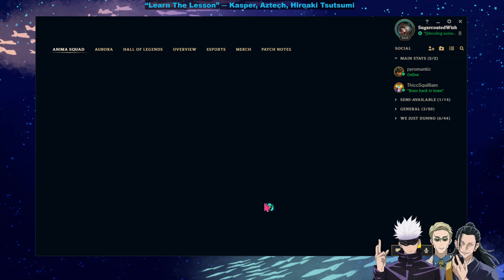Leaguing Still! | Saturday Silliness || Weekly Variety Night Stream VOD Part 2 (07/27/2024)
More League with @kamehamehateyou92 and @jackal_guy8827